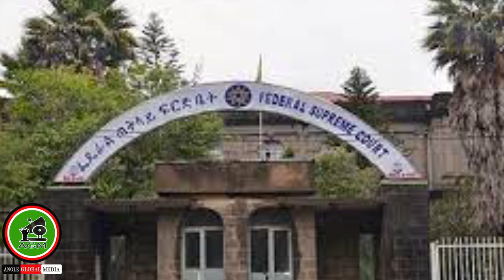Pirzd Shimallis miinda kaffalu dadhabe H. ariye//Abiy namoota sabaaf..//5/6/2024